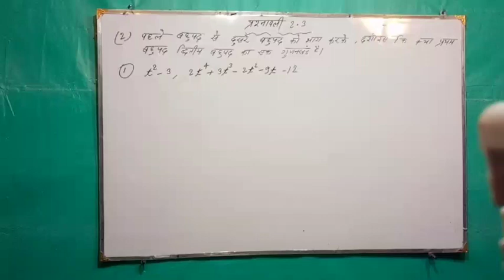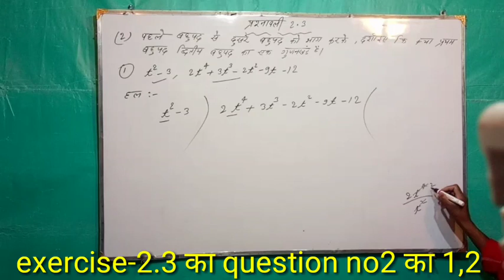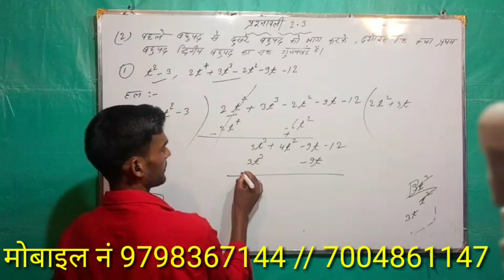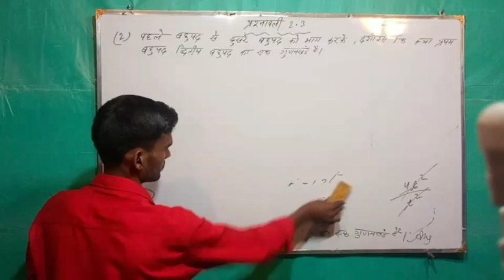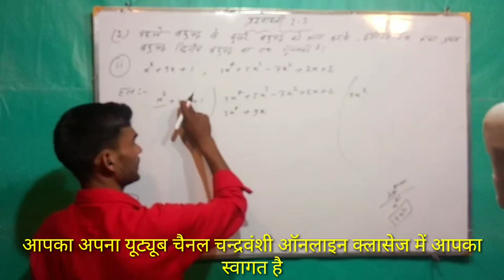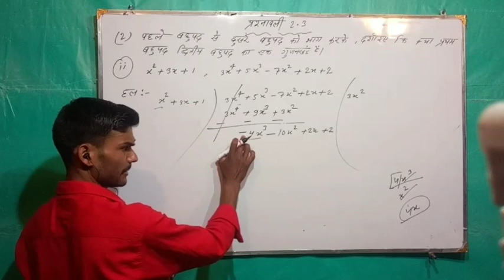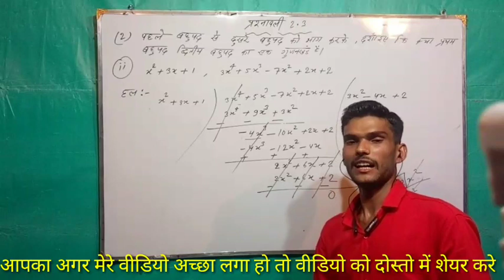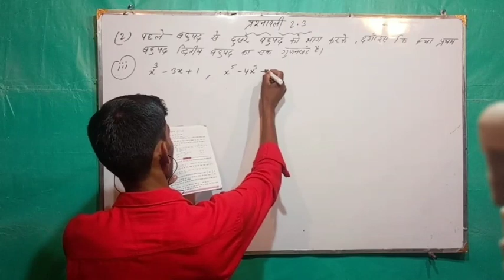Class10th Exercise 2.3 का question no2का 1,2,3 complete